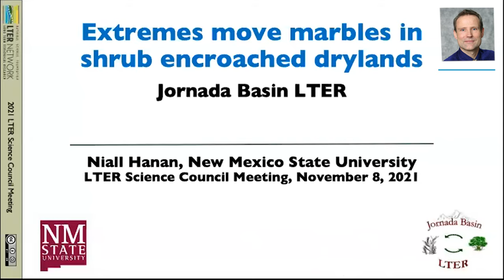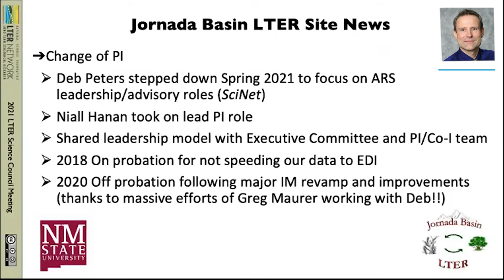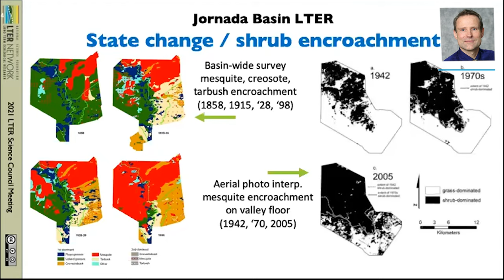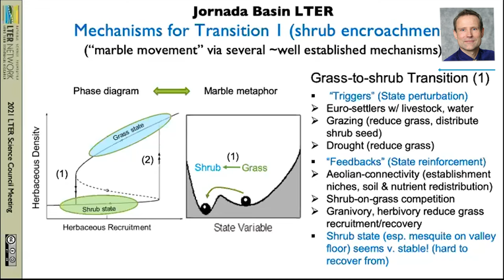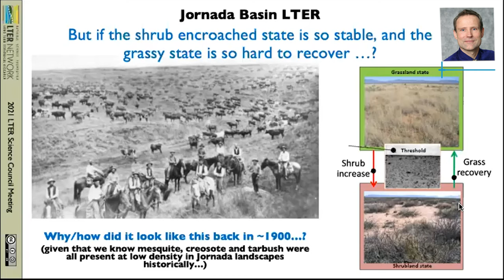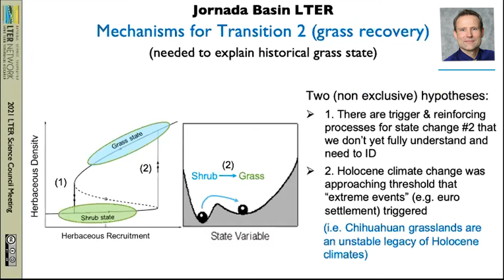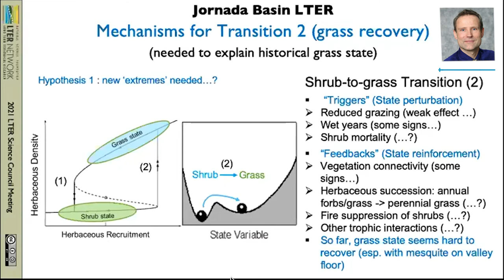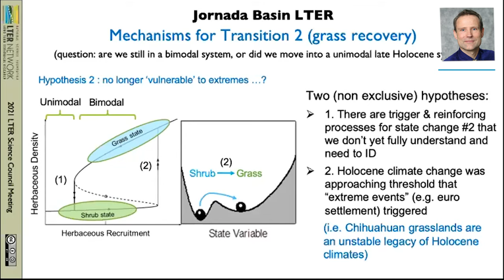Extremes move marbles in shrub encroached drylands | 2021 Lightning Talks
Niall Hanan describes how extreme conditions in the Jornada Basin LTER encourage shrub encroachment into grasslands. Part of the 2021 LTER Science Council Lightning Talks.